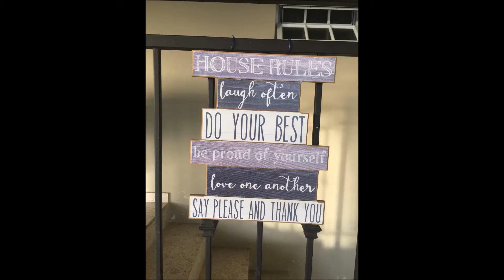Una tarde em el campo